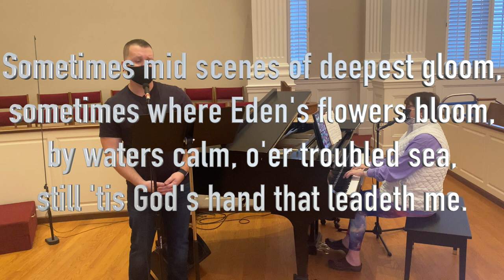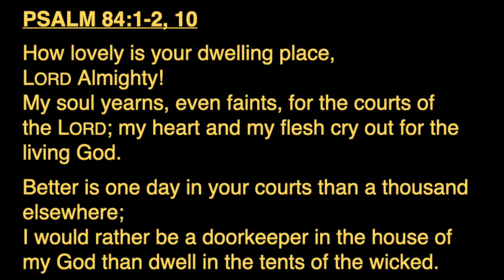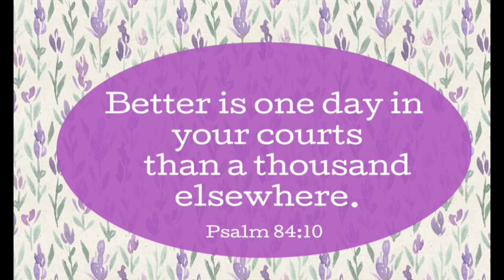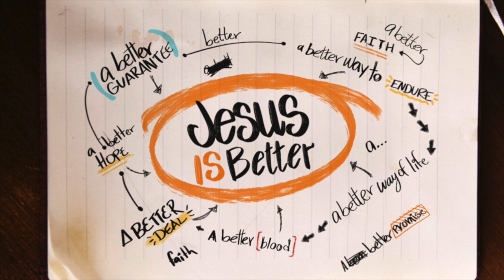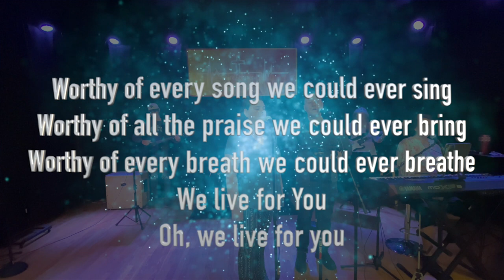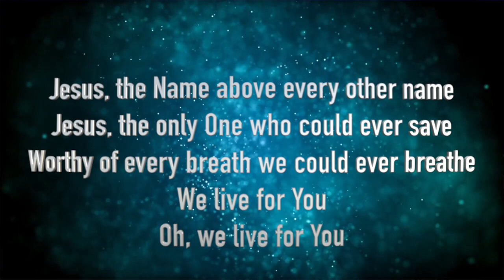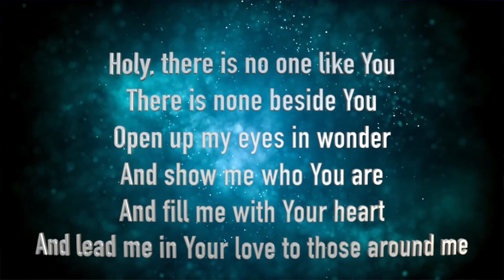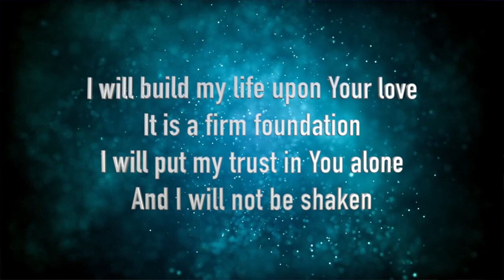Worship Service 1-10-21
If you would like to worship with tithes and offerings, please consider using EasyTithe.